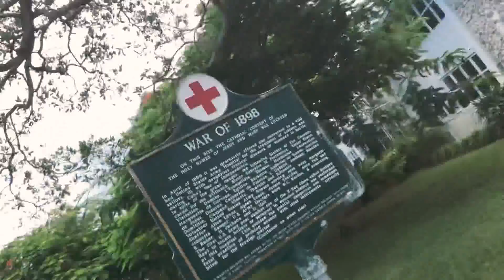St Mary’s Catholic Church